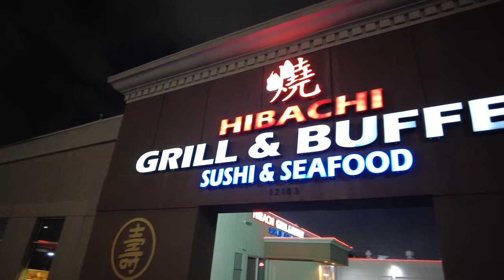Amazing $17 Crawfish & Seafood Buffet | Bigger and Better in Texas!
Houston continues to impress with the great food selection and the great people!  After spending the day with my first ever food challenge with @DavidSriracha , I spent the day recovering, but at night, I decided to venture out to try some Texas BBQ and headed over to the Pit Room for their famous BBQ.

Unfortunately, just as I arrived, the ran out of beef ribs and brisket...some of my staples for the BBQ.  Undeterred, I decided to venture out to seek out what Houston Texas has to offer.  Driving around a bit, I came across a big sign reading Hibachi Seafood and Grill Buffet!  I can't wait to see what's in store!

And I was certainly not disappointed!  Upon entering the buffet is huge and more astonishing, the cost of the buffet was only $17 for a weekend seafood dinner!  The huge selection not only included essential dishes that one would expect at the buffet, but they also had unlimited crawfish and blue crab, along with many seafood, meats, and made to order items at the grill!

I still can't get over the price of $17...what an incredible deal!  I guess the saying is true...things are simply bigger in Texas!

Some useful links:
 • Hibachi Grill Buffet
    • Weekend Buffet Dinner $17
    • 12183 Katy Fwy H, Houston, TX 77079, United States